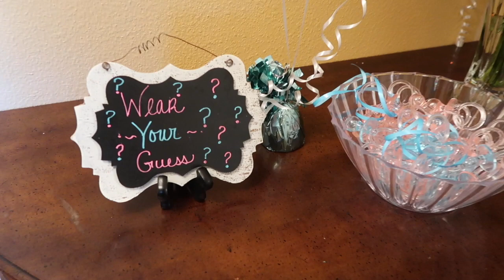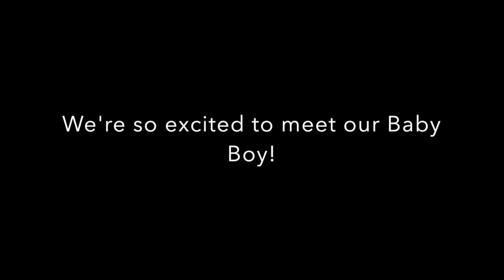Gender Reveal | Baby Number 2 | Balloon Dart Reveal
Hi everyone!! I know it's been a while but I wanted to share my Baby #2 gender reveal video with my Youtube subbie family! Enjoy! :)

-Janiqueness